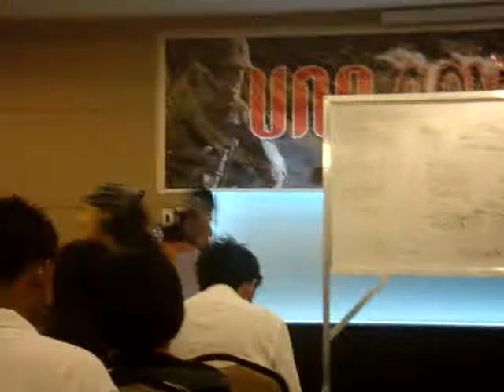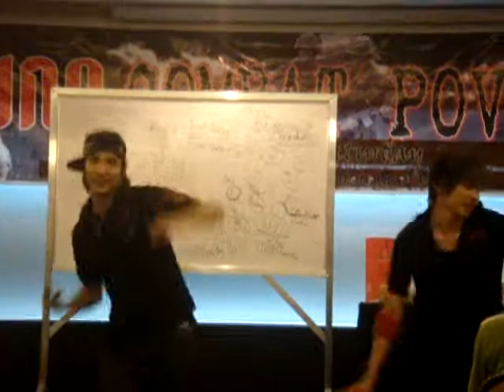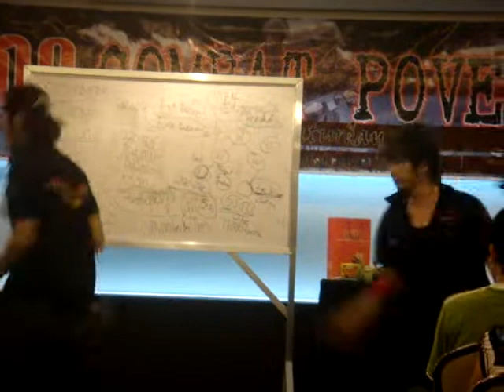kuya drex dancer 2..